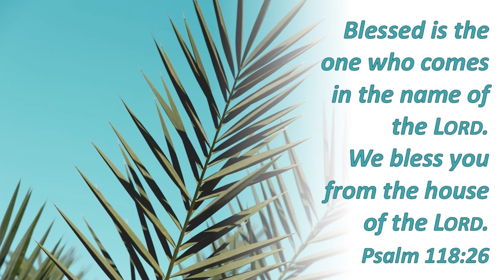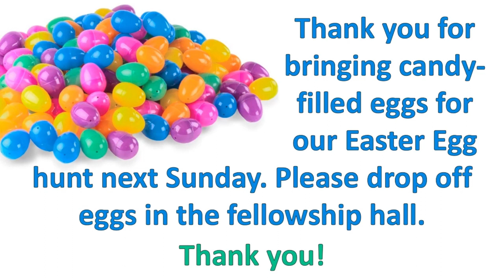Fly Church - Sunday Worship 2023-04-02 Palm Sunday